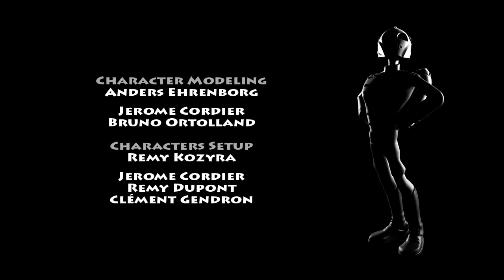The Rocketeer 20th anniversary